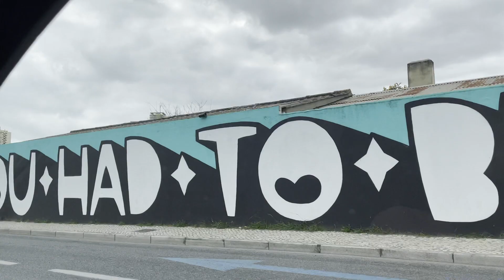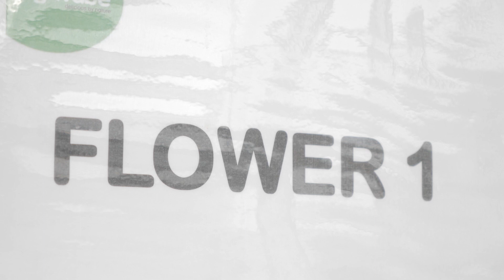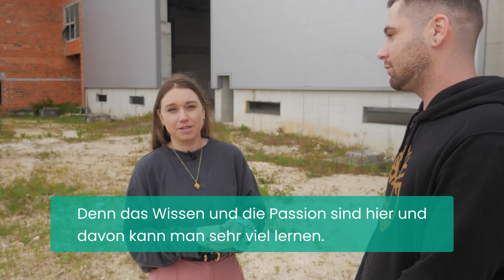Cannabis strain search in Portugal mit der Sanity Group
Legale Cannabis Plantagen, davon gibt es in Portugal einige. Gemeinsam mit der Sanity Group nehmen wir dich mit, auf der Suche nach neuen Cannabis Sorten. Wir geben dir einen exklusiven Einblick hinter die Kulissen, zeigen Atemberaubende Cannabis Anlagen und sprechen über unsere Hoffnungen für die bevorstehende Legalisierung.

Herzlichen Dank an die Sanity Group, für den Einblick hinter die Kulissen!
Wenn ihr mehr über die Sanity Group und ihre Arbeit erfahren wollt besucht: